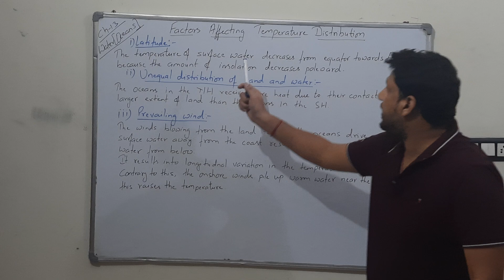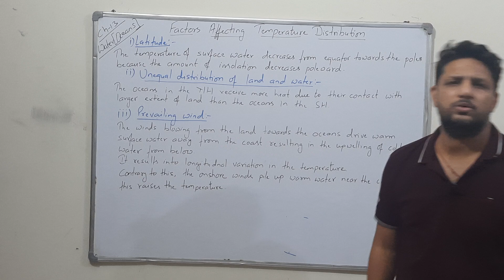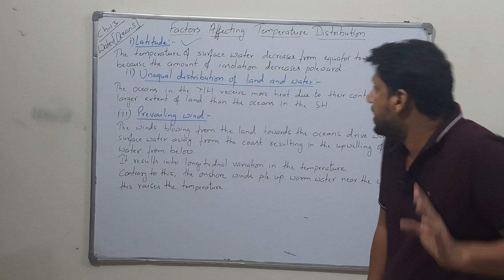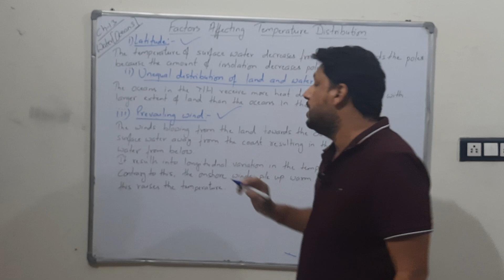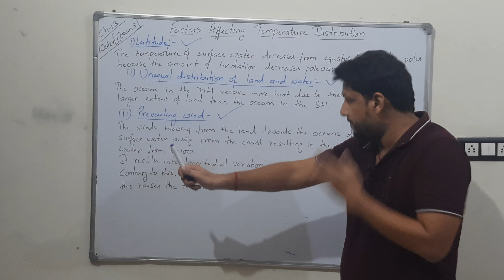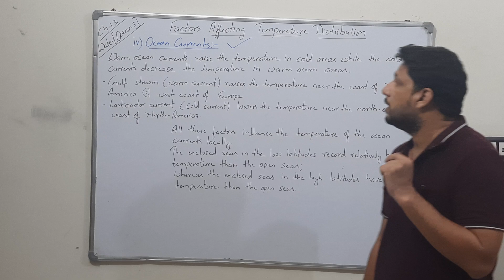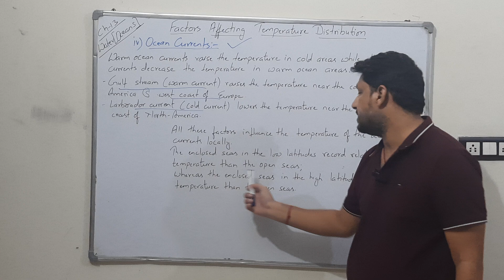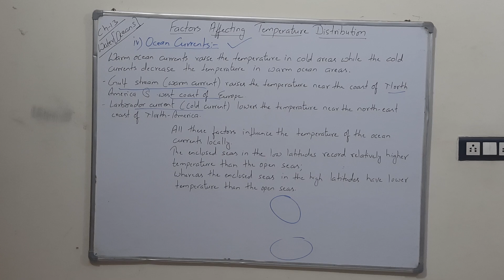Factors Affecting Temperature Distribution- Water(Oceans)| Class11 Geography NCERT Chapter13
Class: 11th
✔️ Subject: Geography
✔️ Chapter: Water (Oceans) (Chapter 13)
✔️ Topic Name: Factors Affecting Temperature Distribution of Ocean Waters - Water (Oceans)
✔️ Topics Covered in This Video: Class 11 Geography Chapter 13 Factors Affecting Temperature Distribution of Ocean Waters - Water (Oceans)